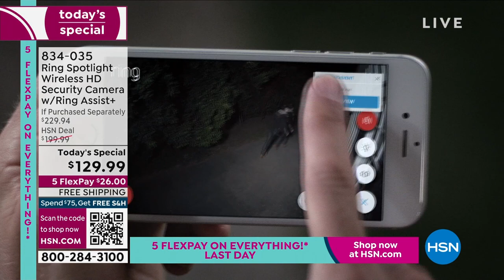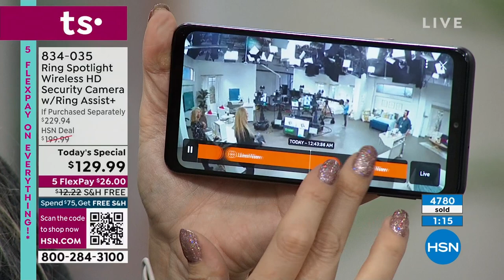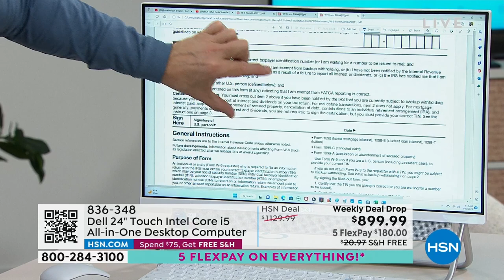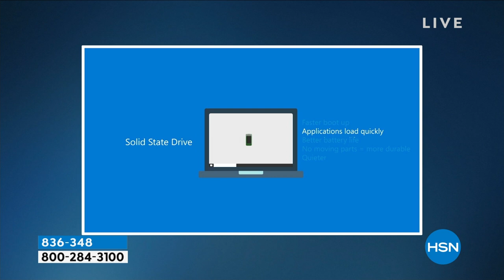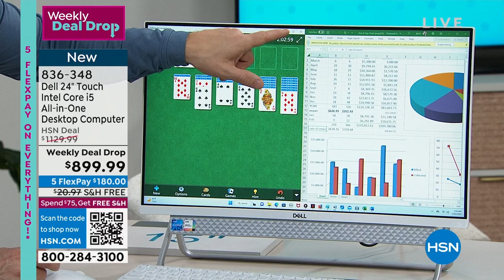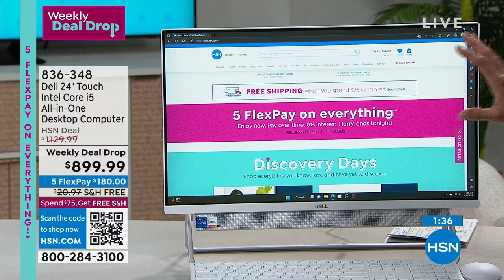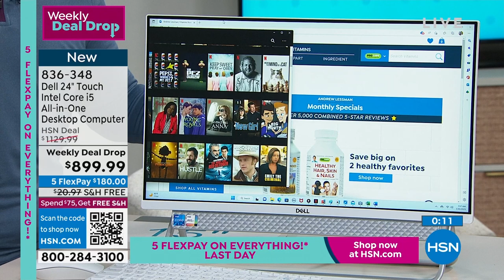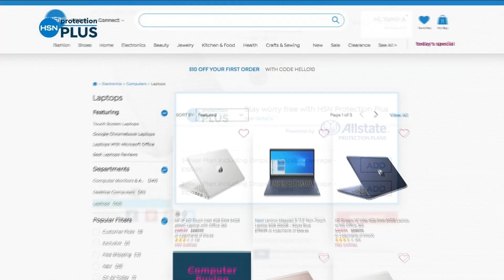HSN | The Tech Shoppe - Dell 01.30.2023 - 01 AM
Connect to your world ,unleash your creativity with the lastest innovations from Dell.